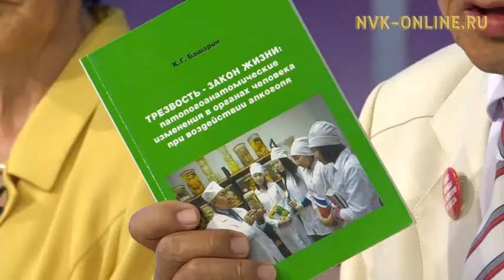Алкоголизм в Якутии сократился на 7 % Летний эфир (20.07.2017)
Официальный сайт NVK-ONLINE.RU - Сегодня в пропаганде здорового образа жизни в Якутии уделяется огромное внимание. И об этой теме говорят, обсуждают в передаче "Летний эфир". В гостях руководитель Управления госалкогольконтроля РС (Я) Матвей Лыткин, академик и вице-президент Академии трезвости Карл Башарин, профессор кафедры якутской литературы ИЯКН СВ РФ СВФУ имени М.К. Аммосова Зоя Башарина, директор Общественного фонда "ЗОЖ" Елена Шудря, клинический психолог Якутского республиканского наркологического диспансера Матрена Шестакова.